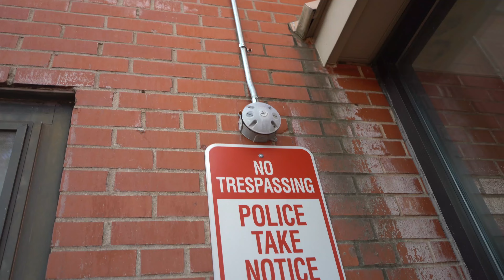Trottiekey49G-DYG (Official Music Video) Dir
DYG Official Music Video Out Now!!!

igshid=YWJhMjlhZTc=